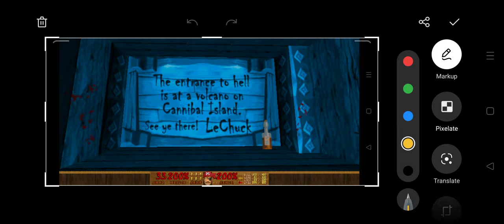Pirate Doom II e2m25 Flying Ghost Ship (GZDoom/Delta Touch/Android)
The return of the pirate LeChuck! 😮😛
Official Post
Ahoy, mateys!

Ten years have passed, beards and mustaches have grown, and here is Pirate Doom II!

It is a 32-map MBF megawad of tiny to medium-sized maps, with some occasional big maps. It starts fairly easy even on UV difficulty, but the last maps can be challenging. This time, everything works basically just like standard Doom, with minor changes to some weapons and monsters.

I did not reskin all monsters again, but I kept adding hats and parrots where I could. Some monsters look the same as in Pirate Doom 1.

Designed to be played without jumping or crouching. Doing so will break the maps. Mouselook is optional. Balanced for continuous and pistol start.

Any port that supports MBF (complevel 11, not MBF21) should work, but these are the ones tested so far:

PrBoom 2.6 (software mode)
Dsda Doom
GZDoom 4.11
ZDoom 8.1
Woof 14.2
Nugget Doom 3.0

Multiplayer ports like Odamex and Zandronum don't fully support music changers, which are used in almost every map. There will be a version without music changers for these ports, after the final single-player version is finished.